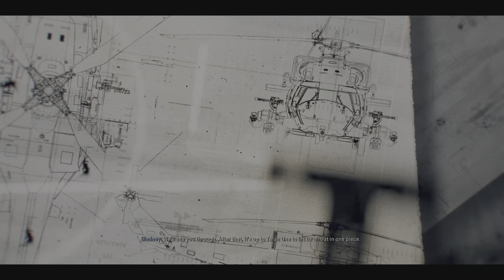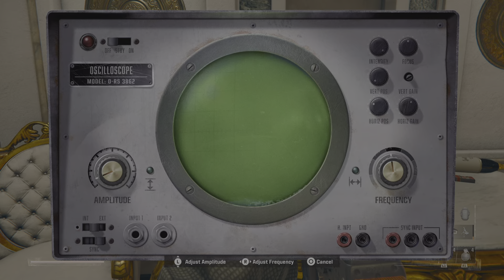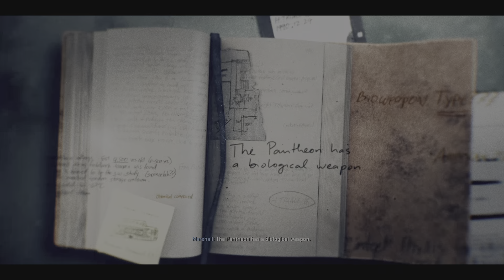Call of Duty black Ops 6 part 6